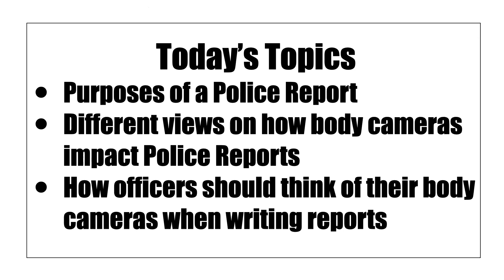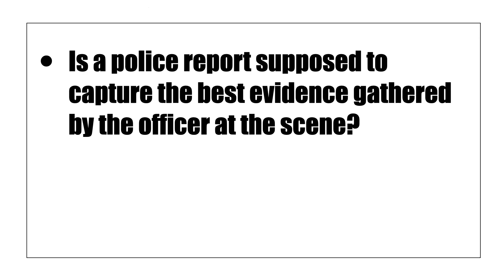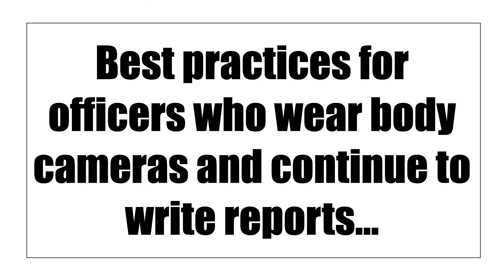Body Cameras and Police Reports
Now that officers wear body cameras, what's the point of police reports?

Learn about the purposes of police reports, how body cameras impact police reports and how officers should think of their body cameras when writing police reports.

This video contains information ALL law enforcement officers should know.